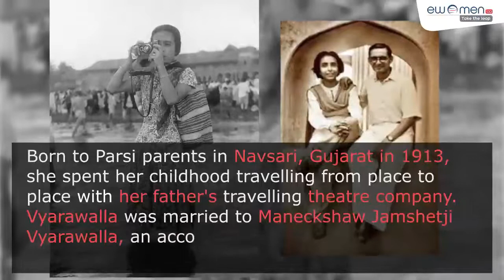"Homai Vyarawalla" - First Indian Women Photo Journalist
India's first photo journalist who broke stereotypes in the time it was unfathomable to do so...Tribute to the Iconic Lady behind camera- "Homai Vyarawalla"